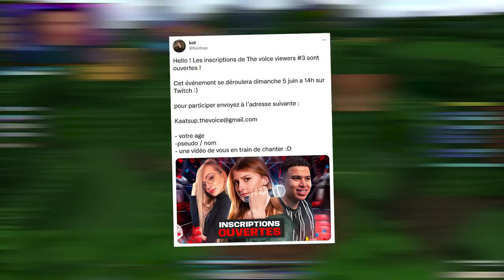GAARA MEILLEUR RÔLE SOLO ? - (NARUTO UHC)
Un nouveau mode de jeu sur la chaîne dans l'univers de Naruto !

•➤ Naruto UHC est un mode de jeu UHC où plusieurs camps s'affrontent. Chaque camp possède des rôles avec des effets reprenant l'univers créé par Masashi Kishimoto : Naruto !
Incarnez vos personnages préféré avec beaucoup de mécaniques inédites et des combats plus qu'épiques !

0:00​​ : Teaser
01:05​​ : Intro & Rôle
03:37 : Explications
05:32 : Centre & PVP
21:15 : Outro

✦ Musique ♫♩ :

♫♩ - OST Detroit Become Human
♫♩ - OST Ori And The Will Of The Wisps
♫♩ - OST Naruto (Remix)
♫♩ - ES_Make Way for Hearses - Christian Andersen
♫♩ - ES_Thrilling Chase - Bonnie Grace
♫♩ - ES_Nevertheless She Persisted - Bonnie Grace
♫♩ - ES_Muspelheim - Dragon Tamer